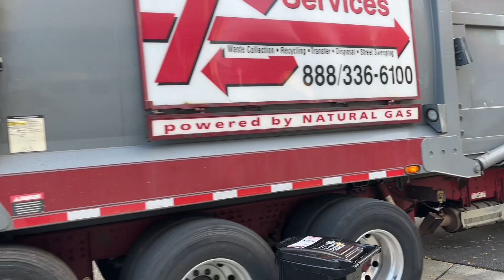Glendora Goes Automated - First Day of Curotto Can Garbage Trucks - Athens Services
Well it had to happen sooner or later. Today (12/12/2022) was the first day of automated trash collection in Glendora after being the last manual holdout city on Athens. Despite going automated, the frontloaders that used to do manual were retained, and had their carry cans refitted with curotto cans. I chased a few trucks around today, but I had the most fun seeing Truck 82.

Since many Glendora residents were not used to the abrupt chance in trash collection, many still had manual bins out, put the wrong things in their new bins, or had their new bins placed incorrectly. They had to call out 69 to pick up trash from people who didn't get the memo. Despite the disorder, the driver in Truck 82 showed off their newly learned skills with the Curotto Can mechanism. It even lid flipped a few times, which was fun to see.

Special thanks to the driver for letting me record!